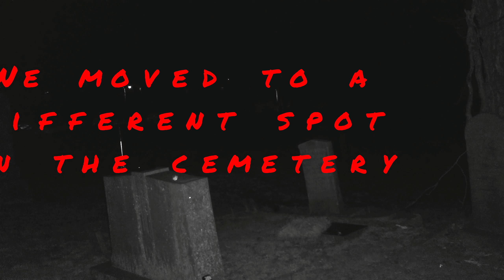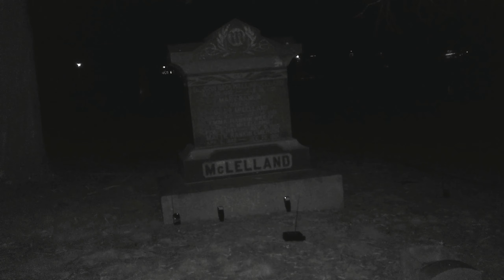The haunted Town cemetery.. with the littlest Ghost hunters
So last night wolfenhound and the littlest Ghost hunters braved the cold night to investigate the haunted Town cemetery. And we were not disappointed, we got such amazing responses with the cat balls also we had two rim pods going off at the exact same time as soon as the question was asked in different placements, and believe me that was cool, there was a lot of outside interference so he wasn't really able to capture any EVPs but we did get some extraordinary responses with ghost tube and the necrophonic, we are really proud of the littlest Ghost hunters they have no fear of the unknown and that will make them great paranormal investigators in the future, we would like to offer a very special thank you to the littlest Ghost hunters and your mother Janie for coming and investigating the cemetery with us last night, as usual please make sure you hit the like button and share out this video, thank you for watching this wolf and Hound production...

EDGAR HOPP
Gravitated